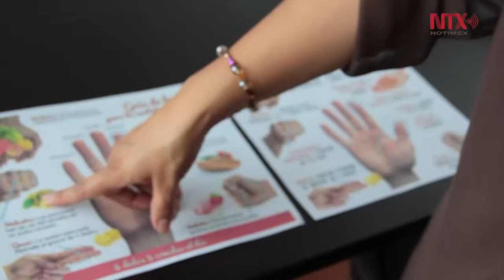Porciones más grandes de alimentos contribuyen al sobrepeso y obesidad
Actualmente las porciones de alimentos que se consumen, han aumentado en comparación con las de décadas pasadas